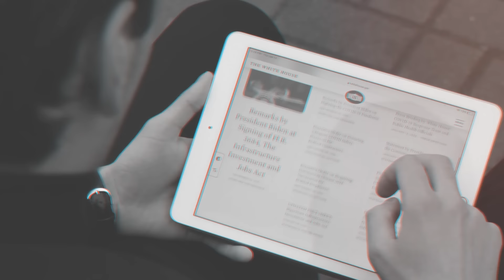Մեծ Բրիտանիան, ԱՄՆ-ն ուզում են Թուրքիան իշխի Կովկասում, Ֆրանսիան լուրջ շահեր չունի. վտանգը մեծ է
Արևմուտքում՝ օրինակ Միացյալ Նահանգներն ու Մեծ Բրիտանիան, ուզում են՝ Ռուսաստանը դուրս մղվի Կովկասից և փոխարենը Թուրքիան իշխի տարածաշրջանում։ NEWS.am-ի «ՈւԺԻ ԳՈՐԾՈՆ» հաղորդման եթերում նման կարծիք է հայտնել Ֆրանսիայի հայկական կազմակերպությունների համակարգող խորհրդի (CCAF) համանախագահ, ՀՅԴ Բյուրոյի անդամ Մուրադ Փափազյանը։ Ըստ նրա՝ Ֆրանսիան աջակցում է Հայաստանին՝ հատկապես Սփյուռքի լոբբիստական ջանքերի շնորհիվ, բայց լուրջ շահեր չունի Կովկասում, և դժվար թե զորքեր ուղարկի և ապահովի Հայաստանի անվտանգությունն Ադրբեջանից ու Թուրքիայից։ Փափազյանի համոզմամբ՝ Հայաստանը չպետք է փորձի խզել հարաբերությունները Ռուսաստանի հետ և դառնա Արևմուտքի պատանդը։